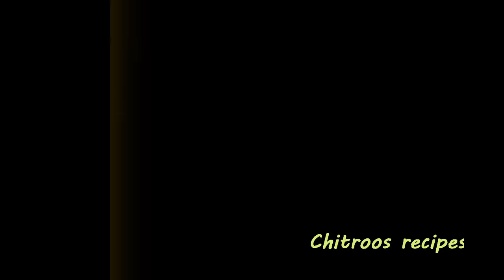ഈ ഒരു ചേരുവചേർത്താൽ അവിയൽ കിടിലൻ|| how to make kerala avial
!Continuation of my mother's recipes!

shallots/chuvannulli      20 nos

carrot                                1

potato                           1

yam                             150 gram

vellari                              200 gram

drumstick                       2

beans                             15

long beans                   10

kothamara                    10

curry leaves

shallots/small onion juice          1 tbsp

slt to taste